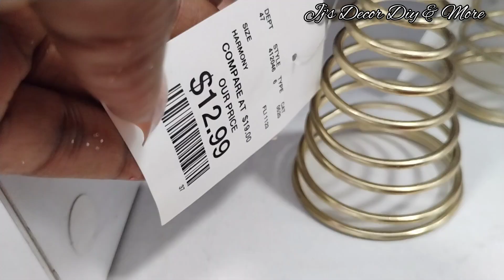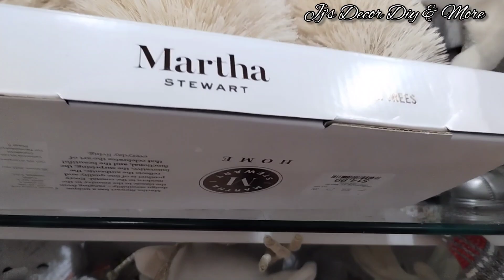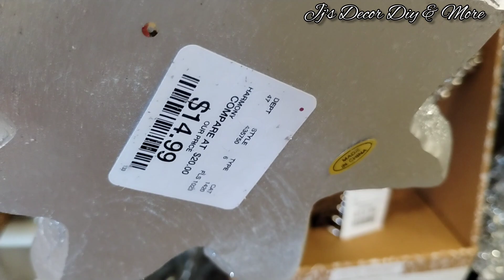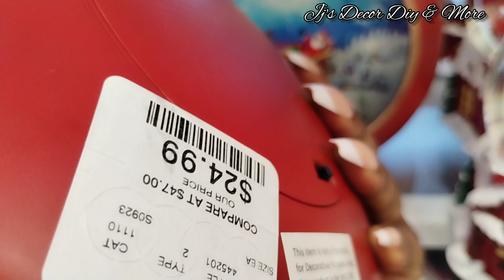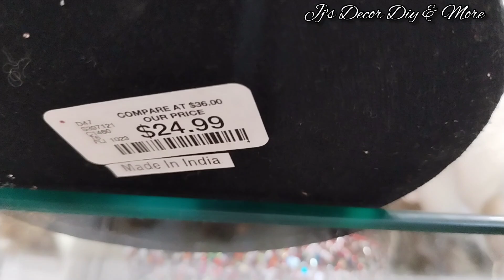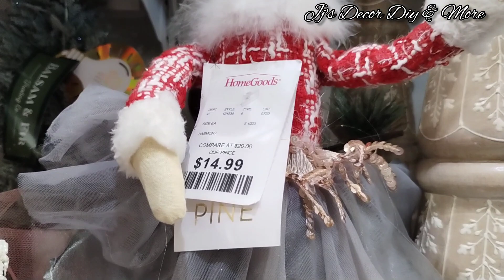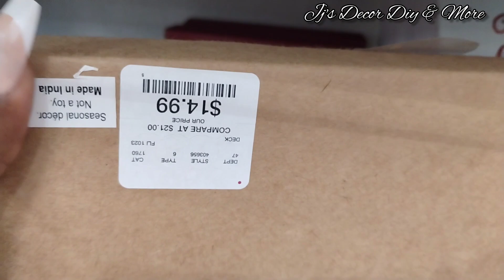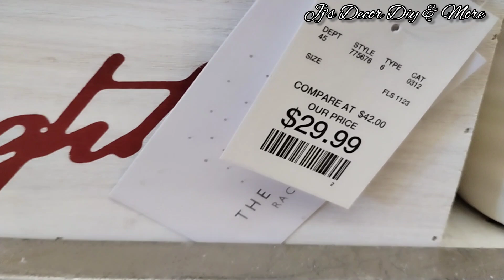CHRISTMAS AT HOMEGOODS 2023 COLLECTION | SHOP WITH ME AT THE HOME GOODS STORE FOR CHRISTMAS DECOR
Hi everyone! In today's video, I will be taking you guys shopping at the HomeGoods store, where we will be reviewing christmasdecor2023 homegoodschristmas2023 homegoodsshopwithme .

🎵: ( Art_list)

⏰ Video duration: 00:42:22